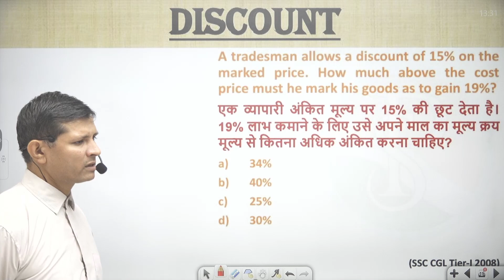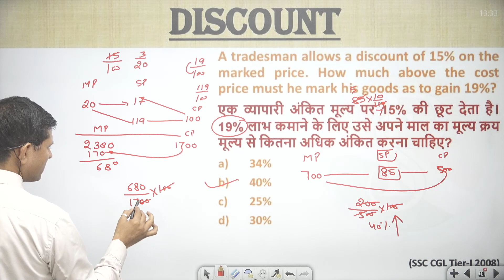A tradesman allows a discount of 15% on the marked price. How much above the cost price must he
A tradesman allows a discount of 15% on the marked price. How much above the cost price must he mark his goods as to gain 19%?
एक व्यापारी अंकित मूल्य पर 15% की छूट देता है। 19% लाभ कमाने के लिए उसे अपने माल का मूल्य क्रय मूल्य से कितना अधिक अंकित करना चाहिए?
34%
40%
25%
30%